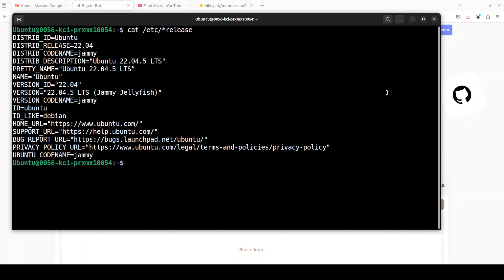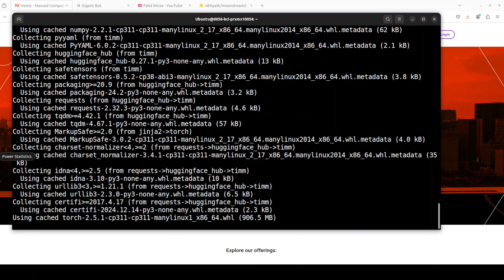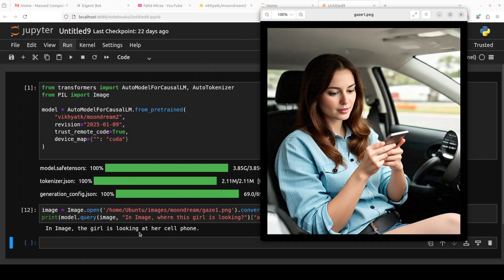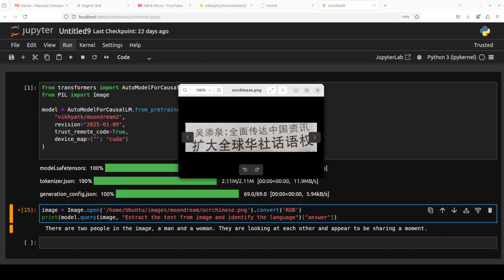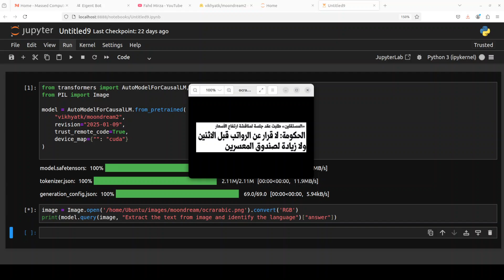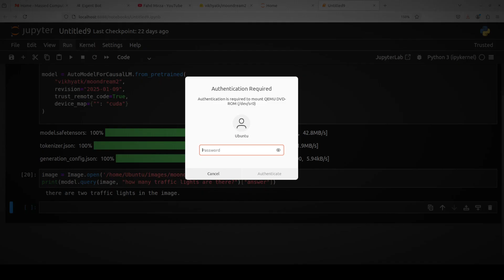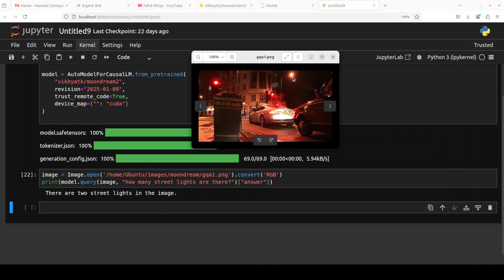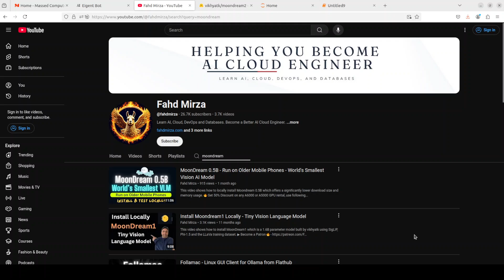Install Moondream2 Locally - Structured Output, Gaze Detection, OCR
This video shows how to locally install MoonDream 2 which includes support for structured outputs, better text understanding, and gaze detection.

0:00 What is Model?
1:30 Model Installation
2:20 Model Testing